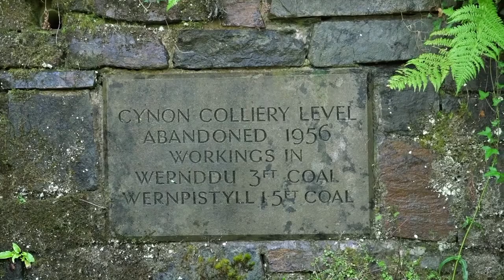THE SOUTH WALES COALFIELD & TYPES OF MINES . Presented by South Wales Miners Museum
Our volunteers explain about the history of mining in Afan & Llynfi Valleys and also the different types of mines that used to be in operation here.